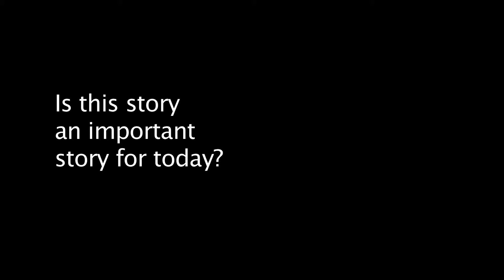KEYS MEADOW 10 IMPORTANT STORY FOR TODAY